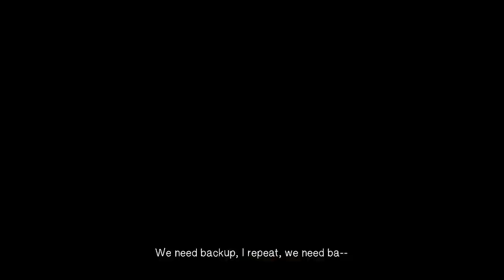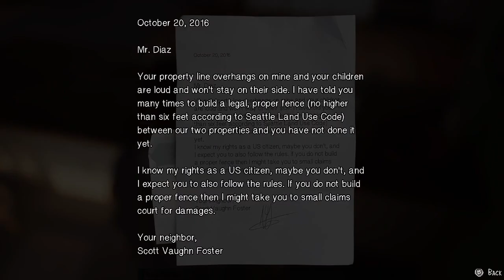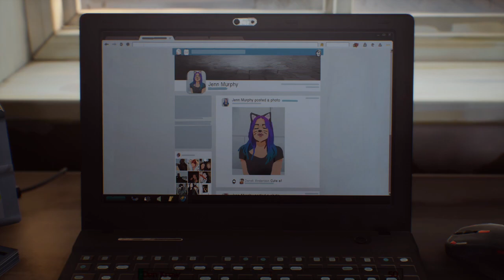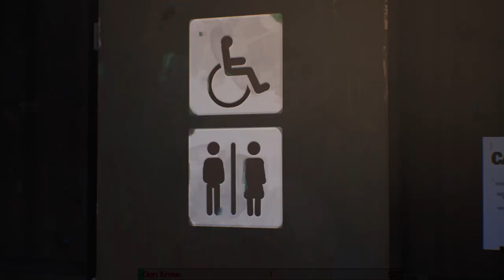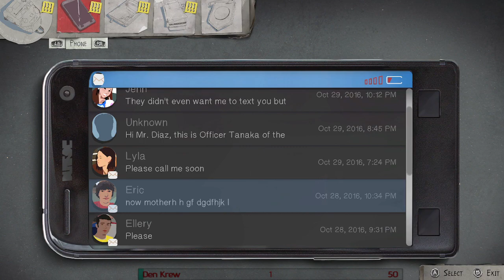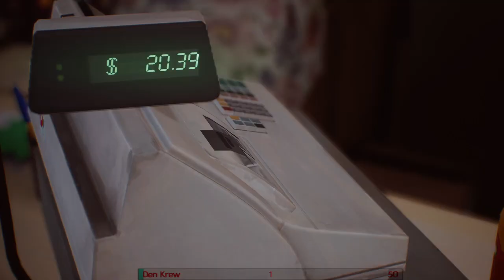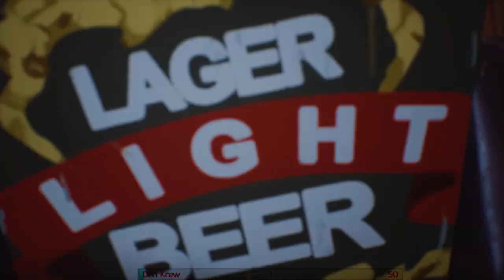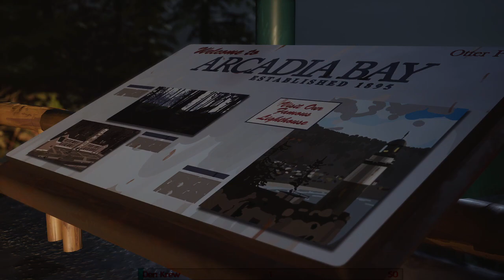Life Is Strange 2 : Live Stream Gameplay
If You Haven't Played Life Is Strange 1 Or 2 Go Check It Out!!